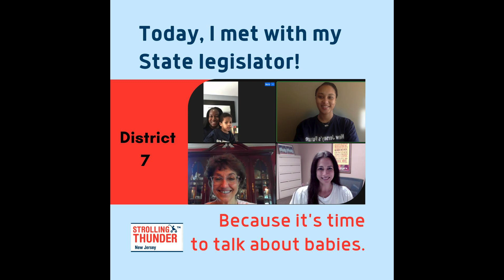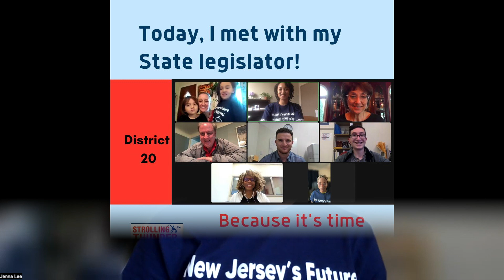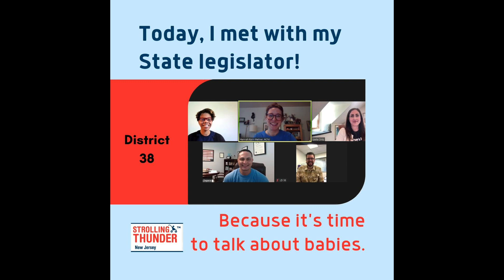Strolling Thunder 2023 Wrap Up Video Montage